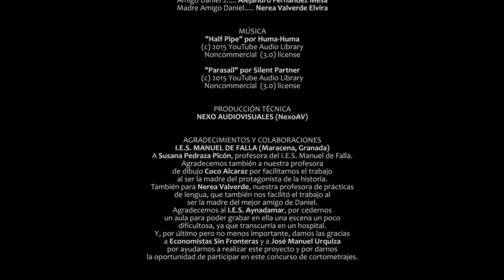AMOR DE MADRE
Amigos, videojuegos, irse de fiesta. La vida de Daniel transcurre tranquila. ¿Puede acaso cambiarla una llamada?

Os presentamos los 5 cortos ganadores del concurso de guiones Cuidados, cámara, acción, promovido por la organización Economistas sin Fronteras, donde estudiantes de secundaria de 5 institutos de Granada han unido creatividad y reflexión crítica para hablarnos sobre la economía de los cuidados y qué tienen que ver con nuestras vidas, nuestras sociedad y un desarrollo más justo para todas las personas del planeta.